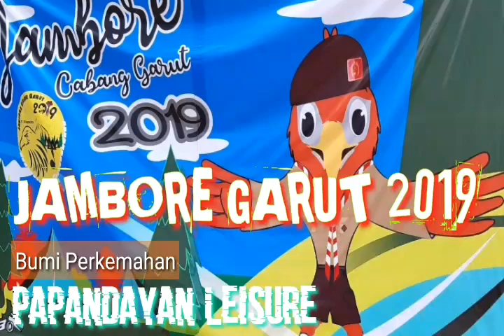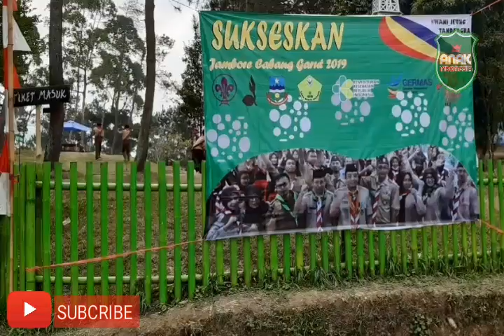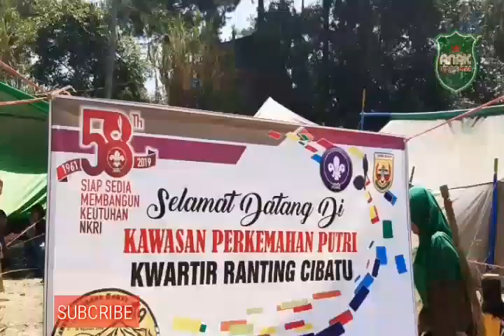JAMBORE CABANG GARUT 2019, SERUNYA!!!👍👍👍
Salam Anak Indonesia,
Salam PRAMUKA!

Betapa SERUNYA kami mengikuti acara JAMBORE 2019 di Garut apalagi dihadapkan dengan suasana sejuk nan indah di bumi perkemahan Papandayan Leisure semakin menarik kami untuk kian bersemangat mengikuti berbagai acara JAMBORE ini.

Yuk!! Saksikan dengan seksama ya!!!

Dan tahukah kamu?

Chanel Anak Indonesia dibuat untuk generasi milenial yang mampu mencerna hikmah positif di berbagai aktifitas anak-anak! Yeaayy...

Terimakasih.
Salam Generasi Milenial!
Salam PRAMUKA!
Salam Anak Indonesia.